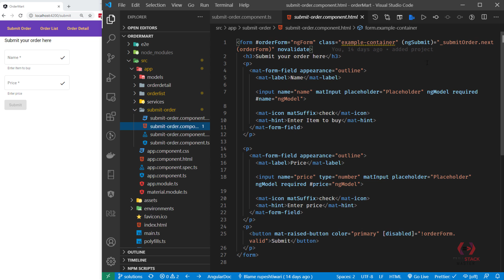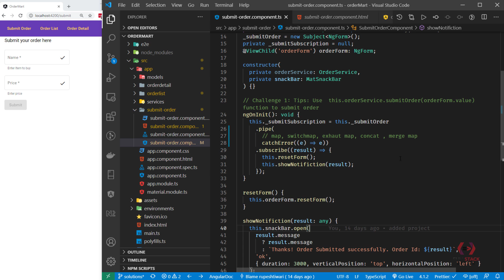Challenge: Submit an Order Form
Rupesh will give you a coding challenge. He will explain to you a situation to submit an order form and you will have to use a higher order operator to solve that problem.